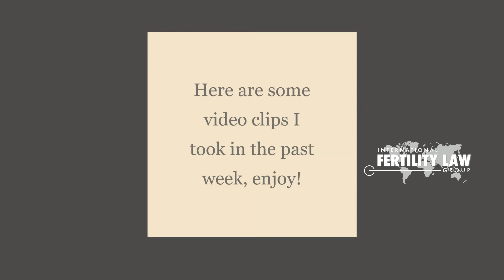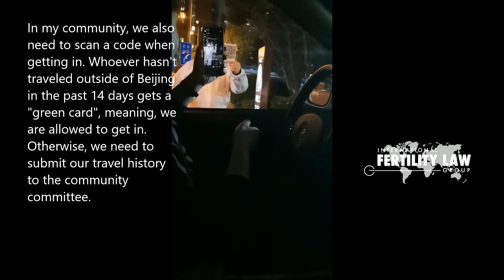IFLG - International Fertility Law Group's Peiya Wang COVID 19 UPDATE from Beijing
In this fascinating video update, Beijing-based IFLG paralegal Peiya Wang talks about how the city is managing a return to day-to-day life, ongoing travel restrictions and mitigation measures, and her own daily life in a high-risk zone, and offers a video montage of the "new normal" in China's capital. Even though Peiya lives in a high-risk area, where there have been new infections, she says she feels safe in knowing that everyone is working to maintain social distancing and comply with safety measures, concluding on a note of hope that "it will get better."